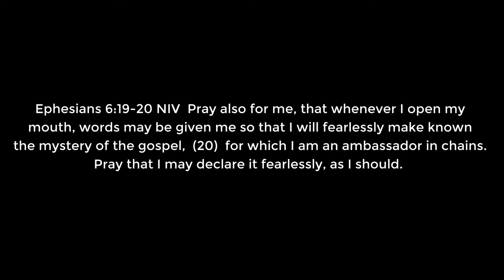Devotion Episode #167: Ambassadors of Heaven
Lead Pastor Dustin Abbott from Emmanuel Lighthouse UPC in Petawawa, Ontario, Canada shares a devotion that explores two very different men and how a crucial decision they made allowed something excellent to flourish.